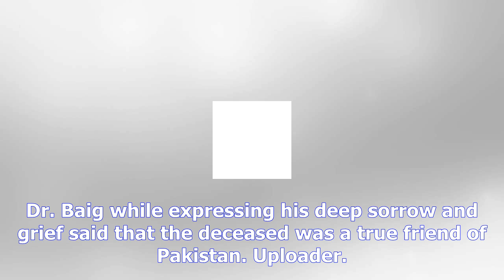Saudi consul general in karachi passes away